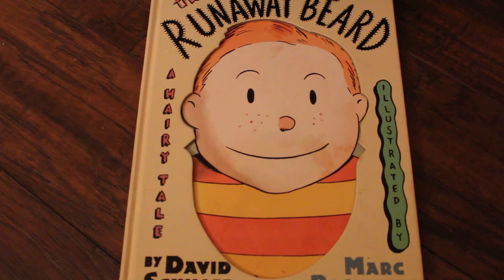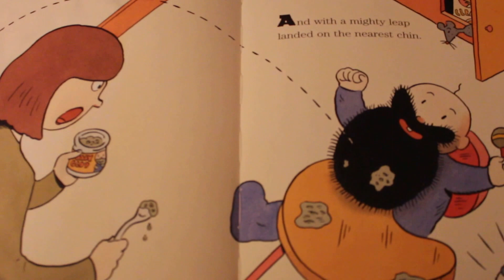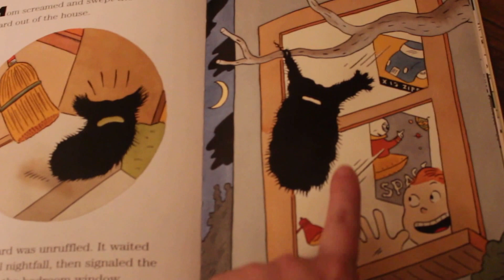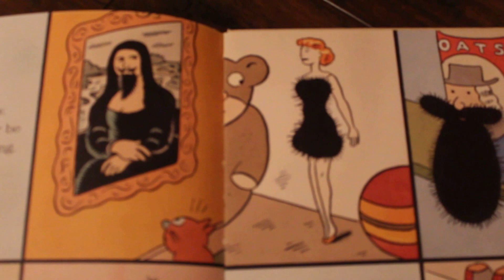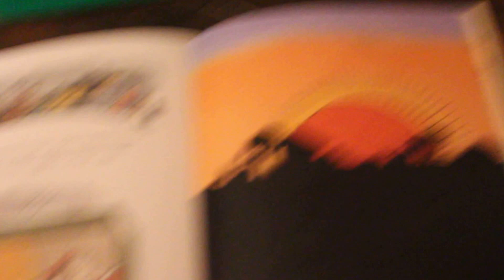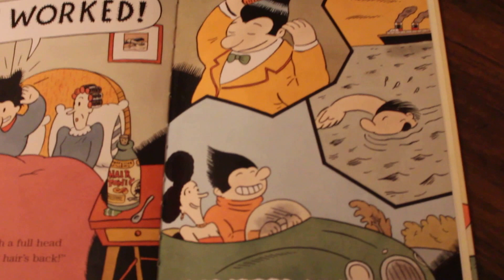The Runaway Beard by David Schiller - Stories for Kids - Children's Books